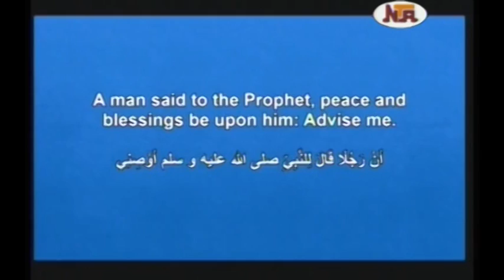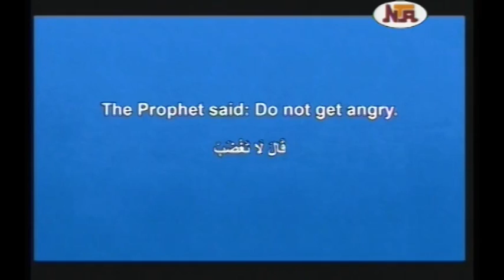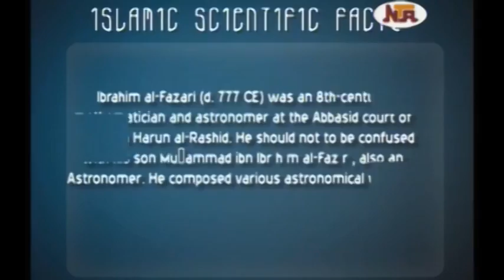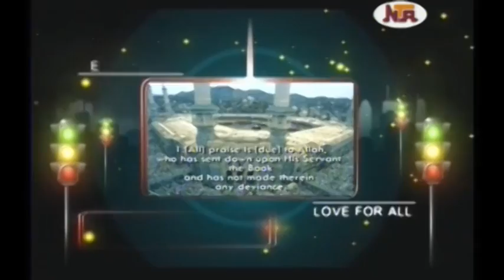Part 18 Reason To BeIieve